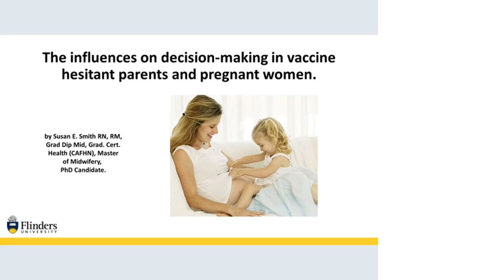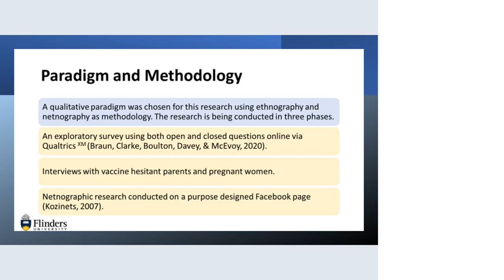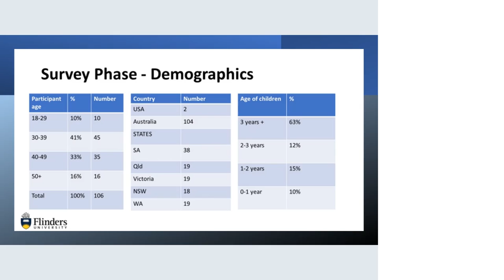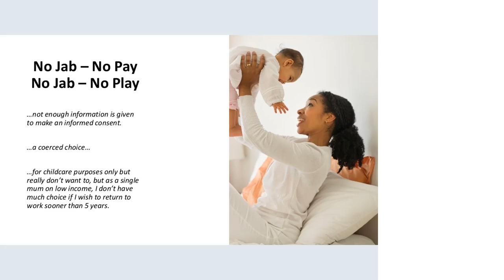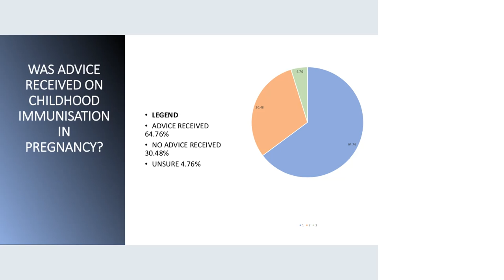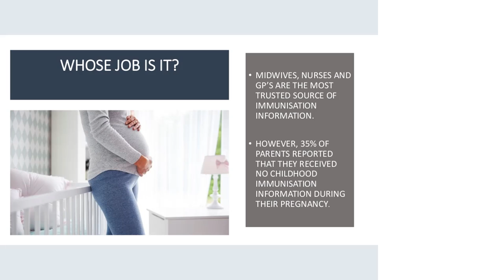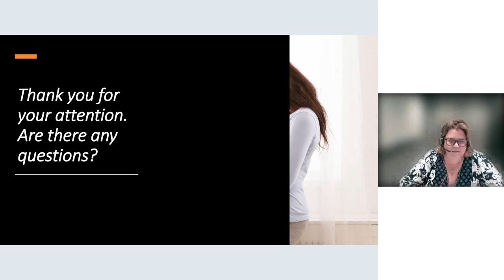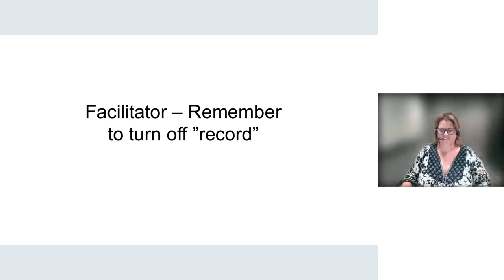07 Susan Smith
VIDM 2022 ::  Weighing up the risks: Vaccine hesitancy in pregnancy and early childhood

Facilitator: Belle Bruce

This presentation discusses the influences on vaccine hesitant parents and pregnant women. Immunisation is universally accepted as one of the most significant health initiatives in recent times. However, vaccine hesitancy is increasing in Australia and other high- and middle-income countries. The recommendation of a midwife is a predictor for vaccine uptake. A qualitative exploratory online survey of vaccine hesitant parents and pregnant women (n=106) was conducted in 2021. Pregnant women and parents obtained most of their immunisation education from midwives, nurses and general practitioners. Vaccine decision-making was influenced by vaccine safety concerns, the sources of information, the use of alternative therapies, diet, and lifestyle factors. Midwives are a popular, respected and a vital source in the provision of accurate and timely immunisation education. However, further education is required at an undergraduate level to adequately prepare them for their role of listening to and educating vaccine hesitant pregnant women and parents.